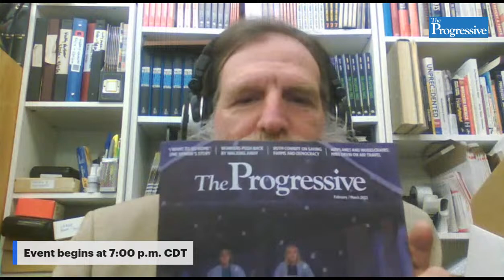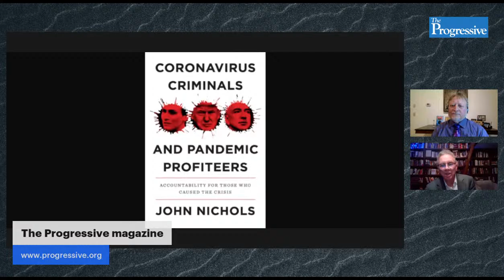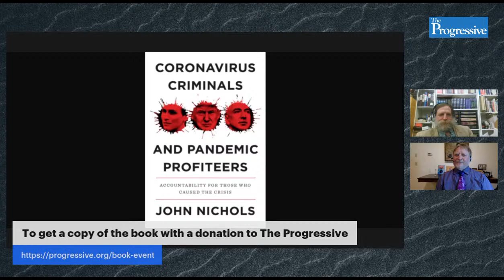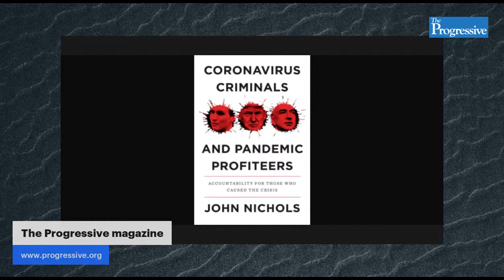Book Event with John Nichols